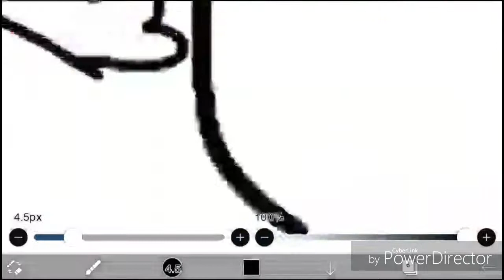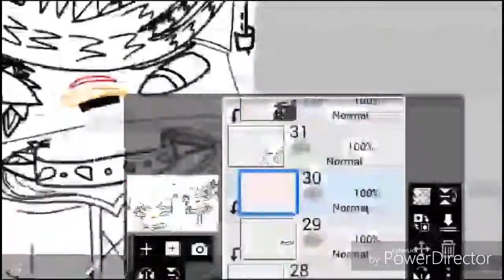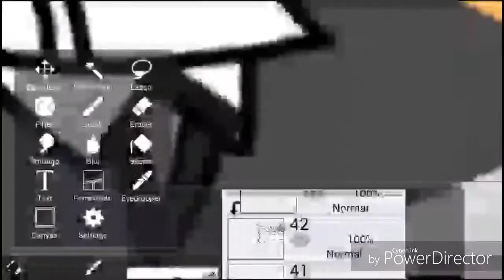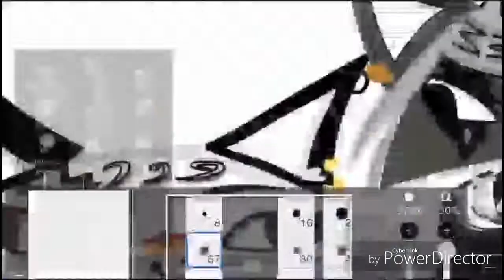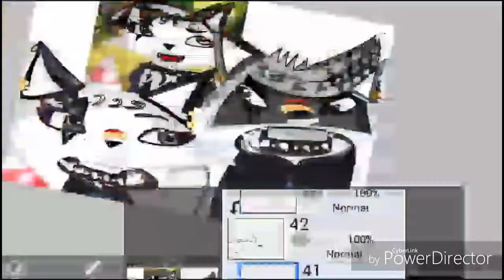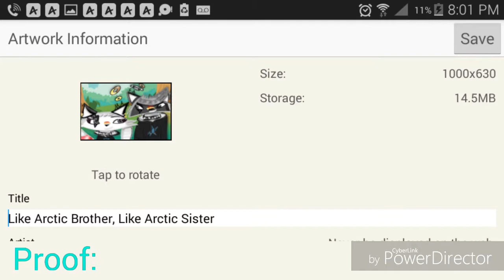Like Arctic Brother, Like Arctic Sister [Speedpaint]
Consider this sort of a spin off sequel to "Like Brother, Like Sister" my other Artpiece I have recently made a few weeks ago I think!

I just made both of their Animal Forms together so, I can now cross that off of my "Art Bucket" List...

*crosses off the current art bucket list goal*

There are still more so I'm gonna be making a LOT more Art!

And more evolution too!

Yes, you've guessed it. I got bored again so what else am I gonna do?

I finished this Artpiece yesterday I think so I hope you guys enjoy it and I will see you guys later!

It also took me to edit this video today!

Reference:
5

Layers:
118... This... is very tiring... I'm gonna rest now so... Good Day/Night I guess...

Time Taken:
1 week?! I seriously need a break... I finally finished it yesterday so please don't ask how long it took...

Background Used:
Animal Jam Background
The only thing I found on Google was yet ANOTHER Animal Jam Background.

Songs Used in Order:
Tobu - Colors

What I used to edit this video with:
PowerDirector

More info can be found in AJ Amino!

Got any Fanart? You can PM me in AJ Amino!

AJ Amino Username:
Mangleshy Angel/ (Changed User)

Want to Join my Amino? You can find my Amino by searching up,
Mangleshy's Artist Amino!
(Don't worry! It's Official! It's made by yours truly! :3)

Amino ID:
MangleshysOfficialAmino

It's still under construction so there might be a few things missing!

I hope to see you guys there!

I also hope you guys enjoyed this Speedpaint!

Well, I'm gonna have my day off again so, have a nice day/night, my Wolfified Brothers and Sister Angels!

Bye! :3